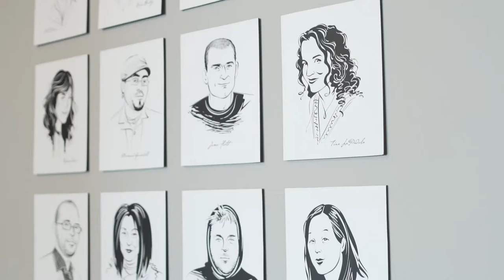Crowdfunding Portfolio: The Life Model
Edited together by Banana Chan (some footage was shot by other people).

The Life Model is a collaborative project created by actor/director Jeffrey Fracé and director Pirronne Yousefzadeh; in collaboration with associate director and co-writer Julia Sears, video artist Zeina Barakeh, choreographer Pavel Zuštiak, performers/writers Gisela Chípe, Ahmad Maksoud and Maha Chehlaoui, and composer/violist Christian Frederickson (co-founder of the band Rachel’s); with set design by David Barber, costume design by Deborah Trout, and lighting design by Cecilia Durbin.